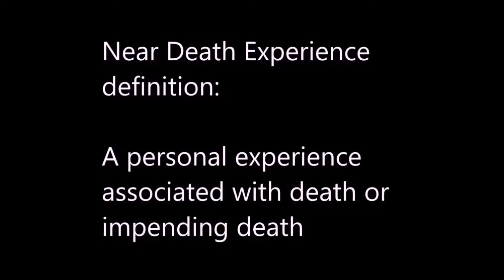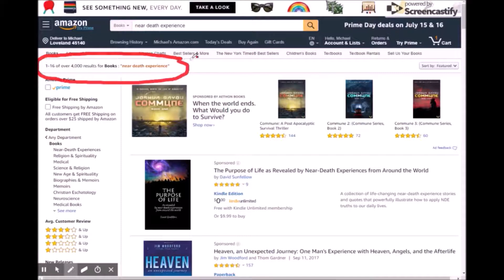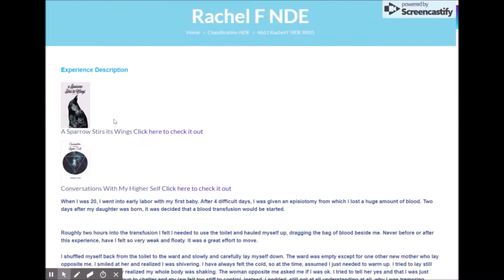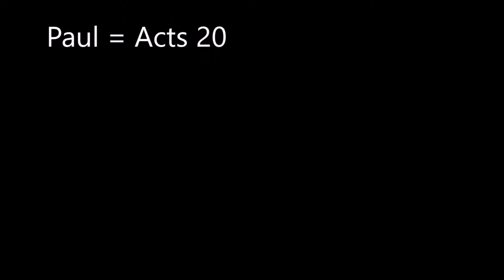Sufficient Evidence for the Afterlife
Continuing on with series of videos  presenting Sufficient Evidence for my Christian beliefs.  In this one I present evidence for there being life after death.